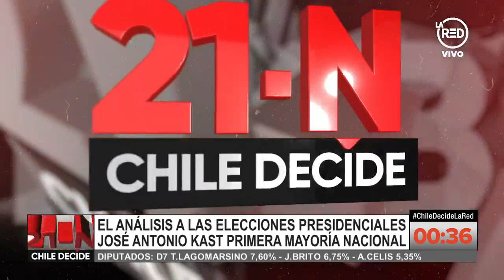Tomás Duval: "Los candidatos deben ir a los territorios a conquistar los votos que no obtuvieron"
El analista político comenta los resultados de la elección presidencial, y pone el foco a los disímiles resultados que se dieron en el norte, centro y sur de Chile.